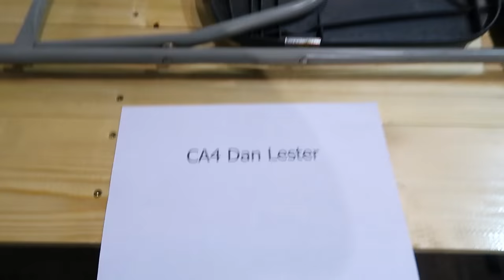So I was in Belgium | Evan Edinger Travel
I went to Belgium right in the thick some bad headspace. Everything felt like it was through an opague lens with nice things on the other side but all out of focus. I tried my best to film a travel vlog but so much of me was wrong that I couldn't like... do it right. I wasn't... passionate about vlogging. I think that marks the difference in this vlog as opposed to my others. Albeit, by no means do I think this vlog is BAD but editing it on the plane to LA I realised how really sad I was these days and I began to feel sad again just by watching me try to function like a normal human. Anyway, thanks for listening. LA is nice and warm and I'm hoping it'll perk me up like a wilted peace lily to a spritz of water. Have a lovely day x

Music

I felt minor chords would fit my mood

'Night Swim' - Stan Forebee